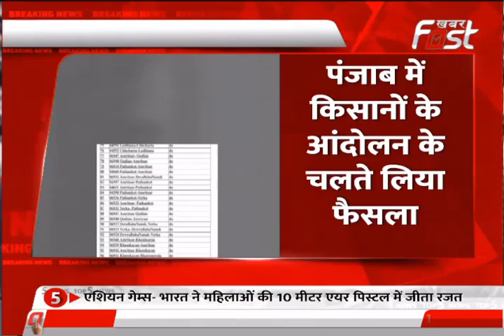Kisan Andolan के चलते 100 से ज्यादा Trains कैंसिल, आम आदमी की बढ़ी टेंशन | Punjab Farmers